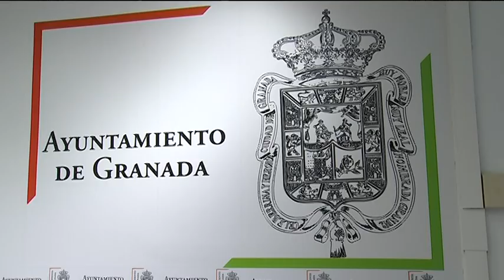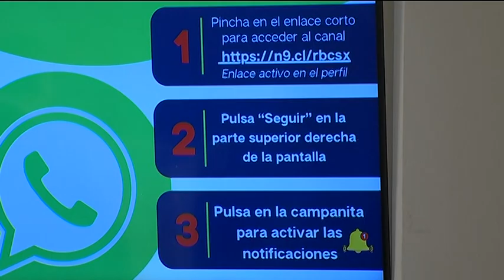📰 Avance Informativo TG7. Miercoles, 13 de Diciembre de 2023